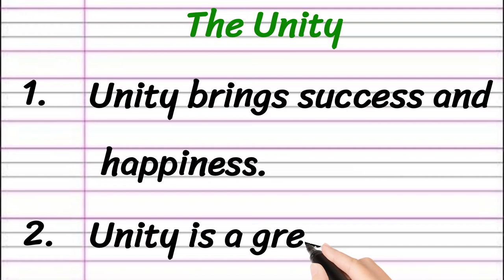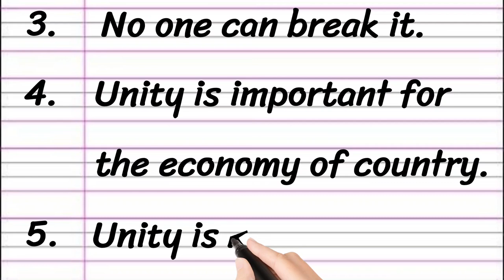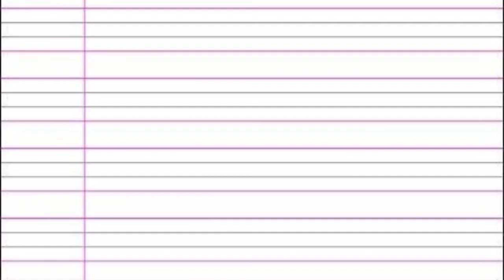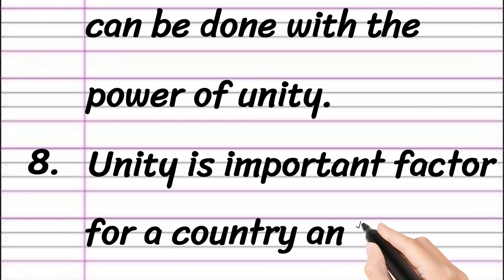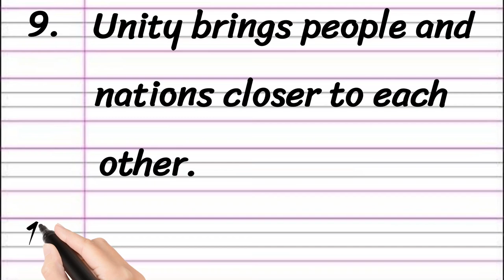Unity Essay in English 10 Lines || Short Essay on Unity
Learn to Write an Essay on Deforestation in English

• Essay on Unity
• 10 Lines on Unity
• Short Essay on Unity

Thankyou 🙂